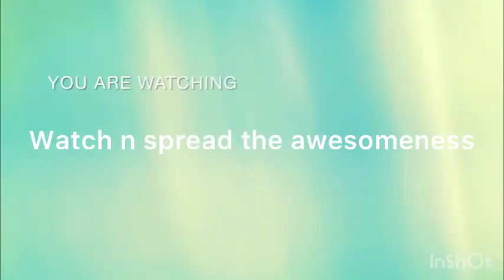Sonic speed simulator(read the description)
Landon posted the last 2 videos on here that is why they are different from the others and he did the titles to